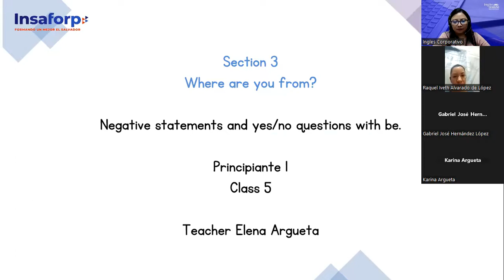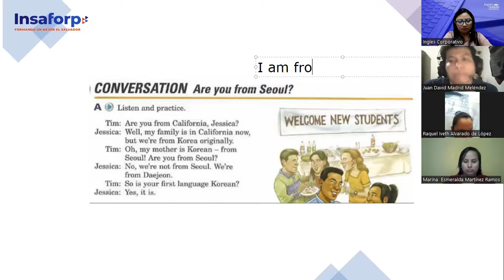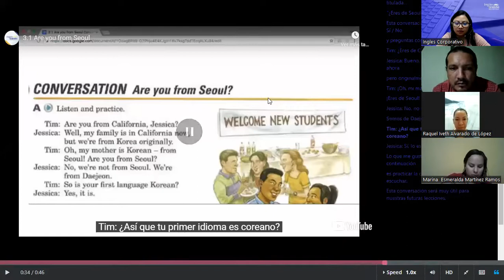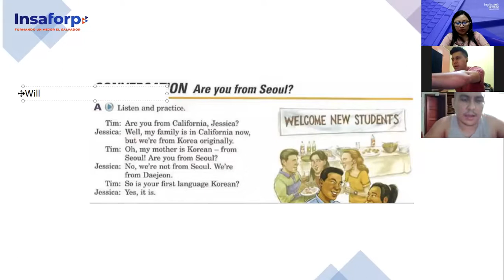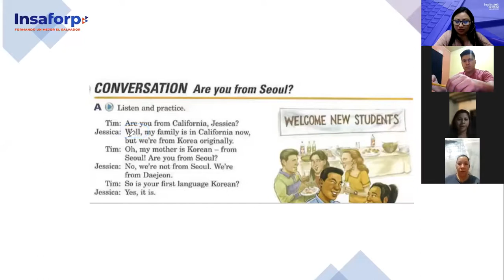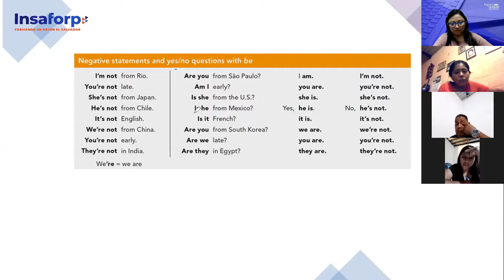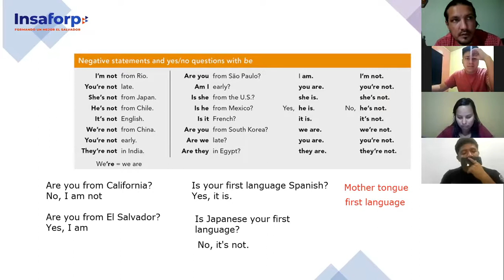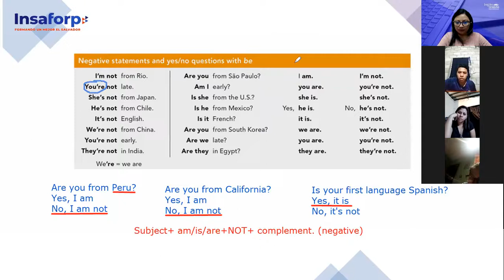Inglés Corporativo-7/11/2022-P1-Negative statements/ Yes/No questions with the verb to be